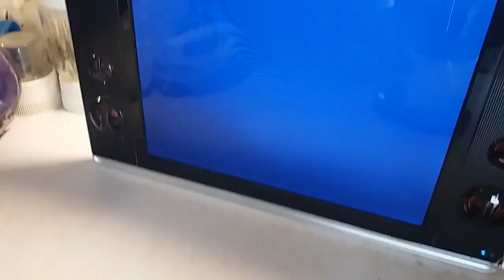How To Repair antenna tv digital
Hi
friends today in this video I will show you how to
antenna socket broken on LED or LCD easily Repair